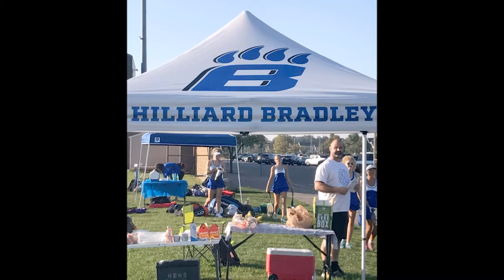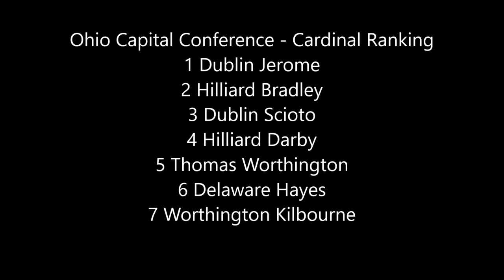2017 HBTennisGirls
2017 Girls Hilliard Bradley Tennis Season